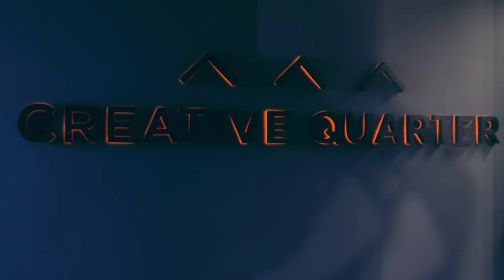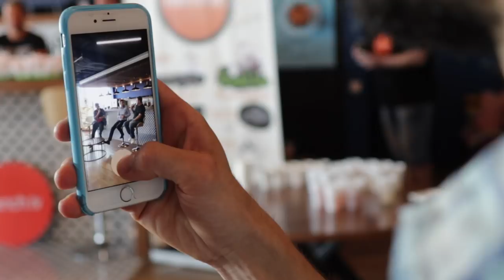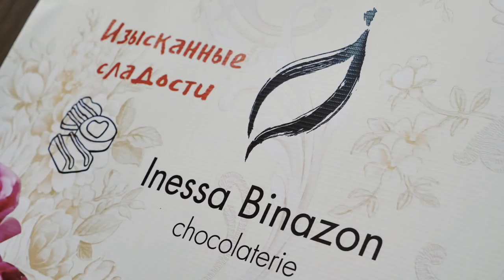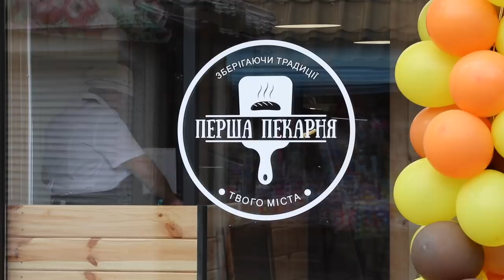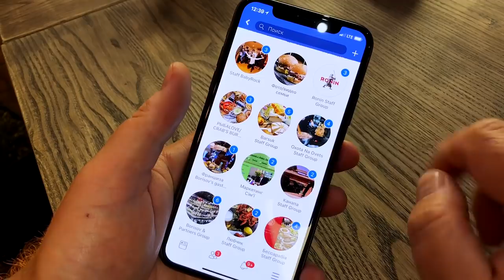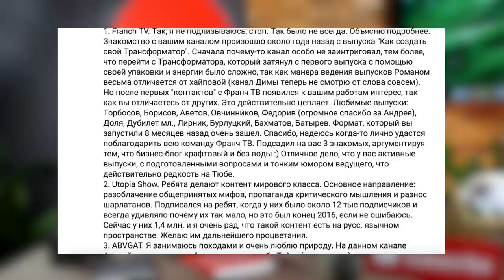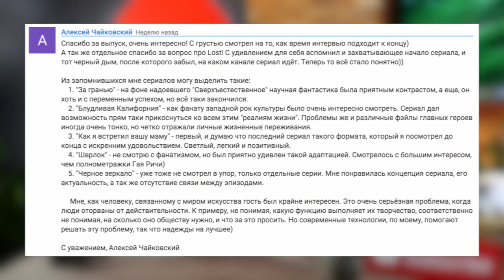Интервью с Полонским — что это было? Квартирник FranchTV. Экскурсия по студии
Второй выпуск Stories от FranchTV! Какие события впечатлили редакцию FranchTV в июле? Конечно же, квартирник, на котором команда канала смогла в душевном обстановке пообщаться с нашими любимыми зрителями! Спасибо большое всем, кто смог придти. Отдельная благодарность тем, кто поддержал эту встречу материально и финансово, без наших крутецких партнеров эта встреча могла бы быть не такой красочной;)

Кстати, июль у FranchTV был не по-летнему жарким! Масса интервью с интереснейшими личностями! (мы-то с ними уже поговорили, а вы теперь ждите);) Нашумевшее интервью с Сергеем Полонским, а еще зритель FranchTV купил франшизу!

Лето — это время возможностей. Пока остальные прохлаждаются, у нас кипит активная деятельность!

⏰ ТАЙМ-КОДЫ:
00:00 — Вступление
00:23 — Главный редактор FranchTV Роман Кирилович разбирает кейс интервью с Сергеем Полонским
05:01 — А каким вам запомнился квартирник FranchTV?
08:58 — Поздравляем Диму Борисова с рождением сына
09:19 — FranchTV благодарит партнеров, с помощью которых нам удалось провести незабываемый FranchTV
10:51 — Чем FranchTV запомнился ИТ-предприниматель, общественный деятель, сооснователь коворкинга Creative Quarter Илья Кинегштейн
11:21 — Неделя интервью или как FranchTV удалось за одну неделю взять интервью у многих людей:
11:34 — Телеведущего, шоумена Александра Педана,
12:12 — создателя компании по продаже элитной недвижимости Whitewill Олега Торбосова
12:53 — сооснователя «Бизнес Молодости» Петра Осипова,
13:56 — бизнес-тренера, прародителя трененгового рынка в СНГ Андрея Парабеллума
14:33 — Почему стоит обратить внимание на франшизу «Перша пекарня твого міста»
14:56 — Руководитель компании Ticket.com Вячеслав Сорокин рассказывает, как заработать на «Мерседес» с помощью кассовой ленты
17:08 — Экскурсия по студии FranchTV
20:16 — Как Диме Борисову удалось сэкономить $50 тыс. на приобретении CRM?
22:04 — Как зритель FranchTV открыл по франшизе ресторан Димы Борисова «Билый Налыв» (Сенсация?! Нет, факт!)
22:42 — Почему FranchTV прорекламировал целых пять франшиз?
23:11 — Розыгрыш призов июльских выпусков
26:41 — FranchTV уходит в отпуск. Будете скучать по нашим выпускам?